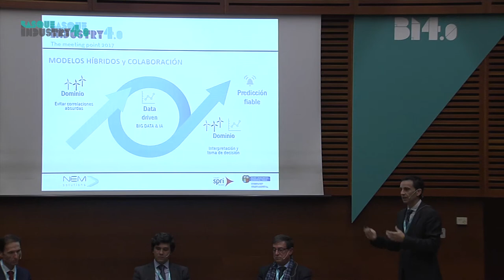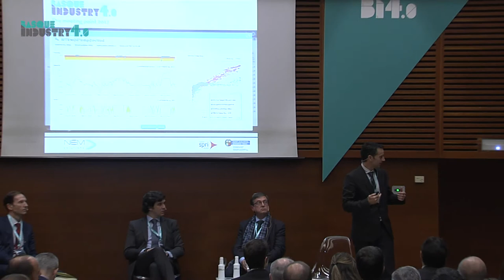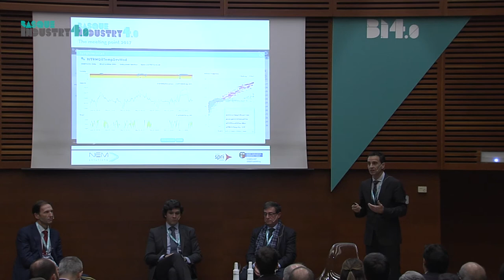Aplicaciones Sectoriales Industria 4.0: Energia - Nem Solutions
Alberto Conde Nem Solutions, fundador de Nem Solutions habla sobre la importancia del BIg Data en el sector de la energía